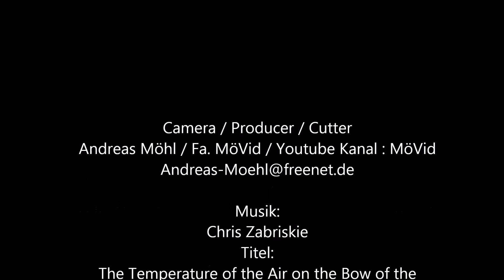Die Auburg in Wagenfeld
Camera / Producer / Cutter
Andreas Möhl / Fa. MöVid / Youtube Kanal : MöVid

Ich verfüge über eine gültige Aufstiegserlaubnis von NRW / NDS,sowie über einen Versicherungsschutz für Firmenleistungsnehmer mit Foto- und Videoaufnahmen (DMO).Ich bin nach §19 Umsatzsteuergesetz als Kleinunternehmer von der Umsatzsteuer befreit.